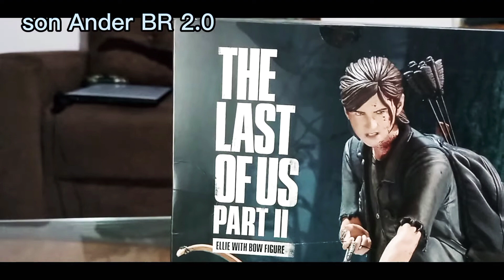Unboxing The Last of Us Parte ll Ellie with bow Figure (Review PT-BR)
meu Instagram : ander_02020

The Last of Us Part II é um jogo eletrônico de ação-aventura desenvolvido pela Naughty Dog e publicado pela Sony Interactive Entertainment. É o segundo jogo da franquia e foi lançado em 19 de junho de 2020 exclusivamente para PlayStation 4